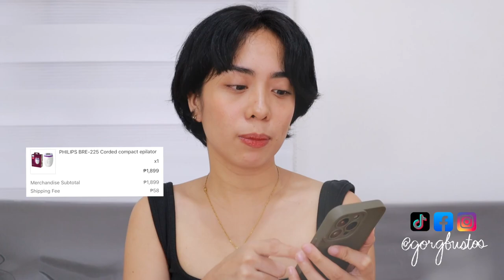NO MORE WAXING AND SHAVING! | Epilator Review After 1 Year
Nagaahit ka rin ba? Nagwawax? Nagbubunot? Sa video kong to, Naisipan kong ishare andg best, fastest at pinakapractical way sa pagtanggal ng unwanted hair sa katawan para sakin. Panoorin ang buong video!

Gamit muna kayo shopback app before shopping para may cashback kayong makuha sa Lazada / Shopee / Foodpanda, etc. Sign up with my free link claim your P100 welcome bonus! 😊 ♥⬇️

Need emergency Money? Walang mahiraman? Nahihiyang manghiram? Get instant cash with TALA, walang selan sa requirements!

Socials📱